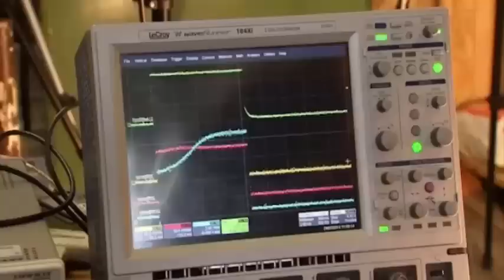Scientists Test Harpoon Used in Rosetta Probe